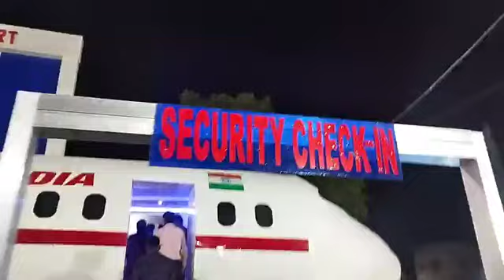ঘাটাল সারদাপল্লীর দুর্গাপূজার থীম এয়ার ইন্ডিয়ার বিমানের আদলে মন্ডপ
Hey Bangali Nomoskar 🙏
Welcome to ~  JOY BANGLA 🦂🎭
~To kaise ho ap log? 🙂🙃

I’m inviting you to use Google Pay, a simple and secure payments app by Google. Here’s my code ( ja2nz3k )- just enter it before your first transaction. On your first payment, you will get a cashback of ₹21.👇👇👇

I have found one amazing Multiplayer game with unique features. Try this ~

🆃🅷🅰🅽🅺 🆈0⃣🇺 🆂🇴 🅼🇺🅲🅷 • ● ● ● ● ● ● ⭒

24kGoldn - Mood ❤️ ( max level Highlights )
CONFIGURACIÓN PERFECTA para SAMSUNG A3,A5,A6,A7,J2,J5,S5,S6,S7,S9,A10,A3,A50,A7 ///

   ♡  ㅤ    ❍ㅤ      ⎙      ⌲
 ꧁𓊈🅰🅻🆆🅰🆈🆂 🆂🅼🅸🅻🅴𓊉꧂
💗🔥 Thanks & Support 🔥💗